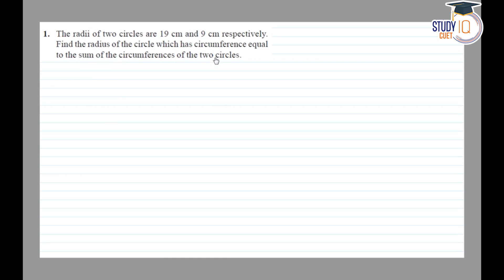NCERT Solutions Class 10 Maths Chapter 12 Exercise 12.1 Question No.1 | Areas Related to Circles